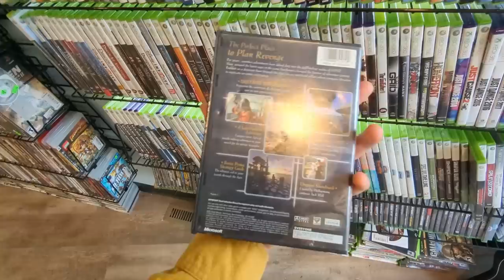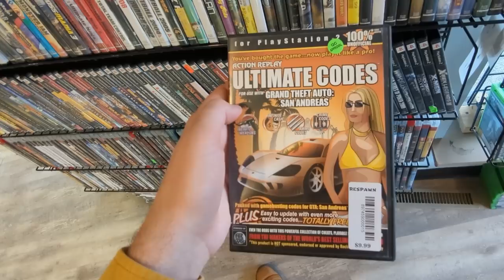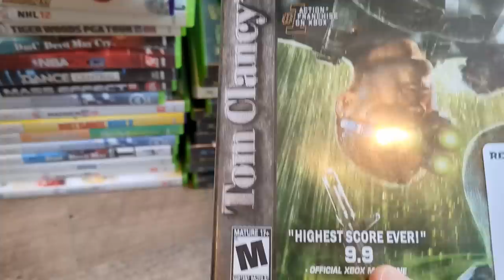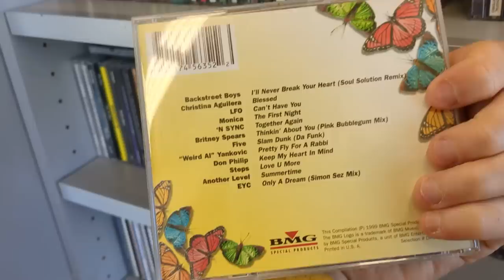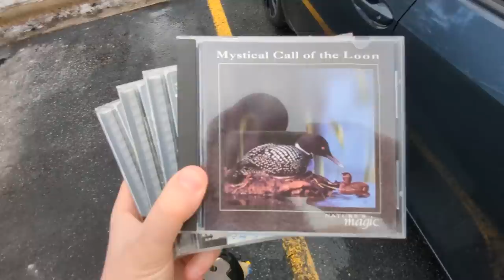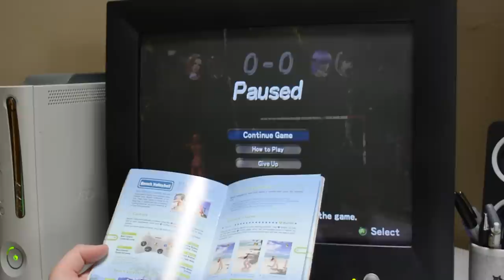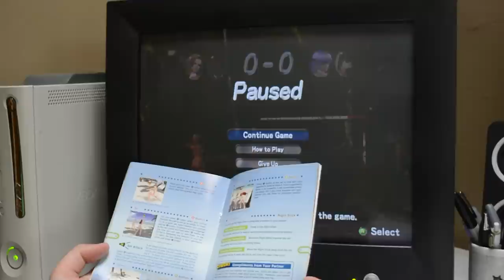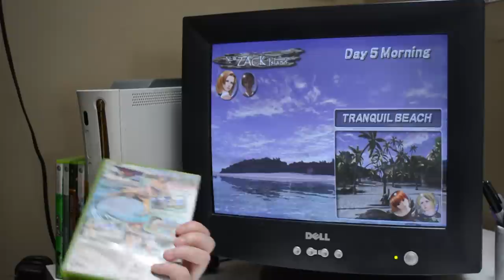Small town video game stores are a vibe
Let's hang out in West Bend, Wisconsin and try to find some video games!

Music by Crone and LBN667. MY FRIEND LETS ME USE THIS MUSIC FOR FREE AND IT'S REALLY GOOD STUFF. GIVE HIM SOME SUPPORT: